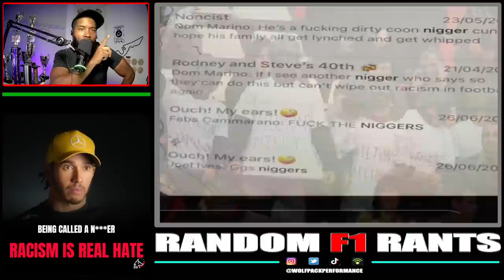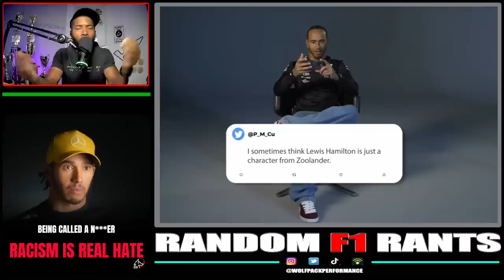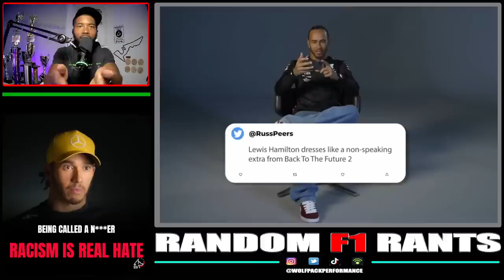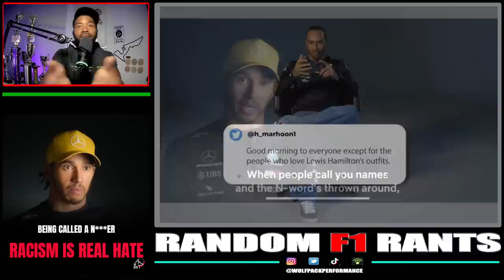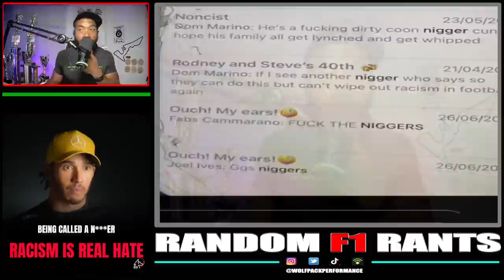LEWIS HAMILTON | RACISM IN SPORTS